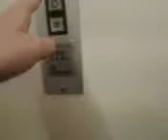Old lift modernised by Chorley Lift company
I do not know ANYTHING about this company whatsoever apart from. They probably dont exist anymore.
Capacity:3PERS 225kg (I think you can fit more than three people in this lift. I think you could fit 4 or 5 people into this lift.)
Decade Made:1950s?
Decade Modernised:1980s?
Floors:5 (G,1,2,3,4)
Speed:Slooooooooooooowww for 5 floors
Location:Some apartments in Upper Douglas, Douglas, Isle of Man.